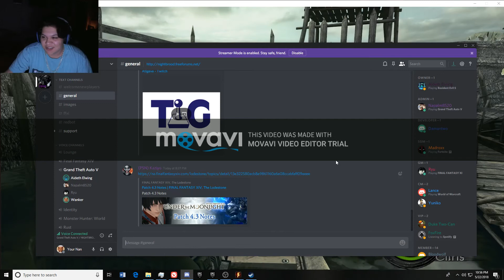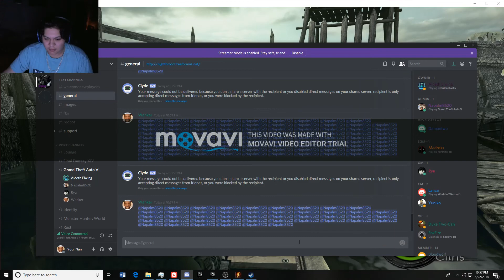First PC Video